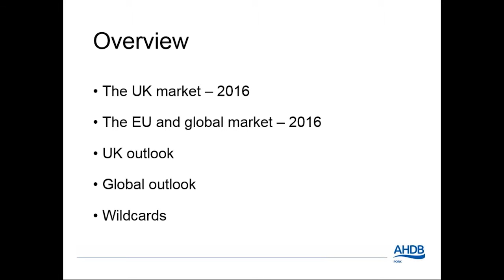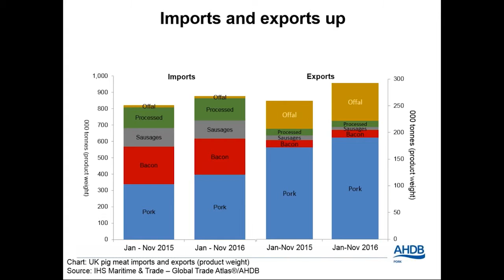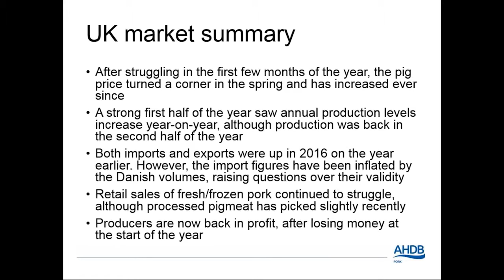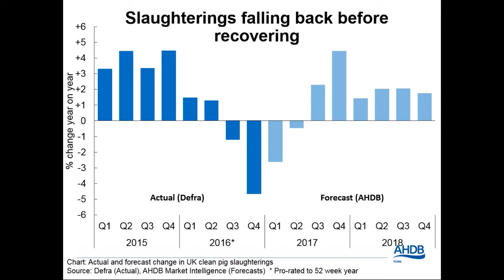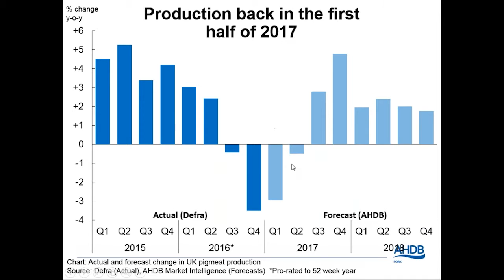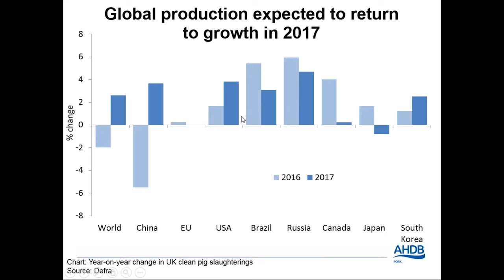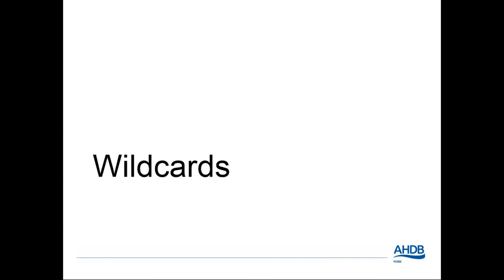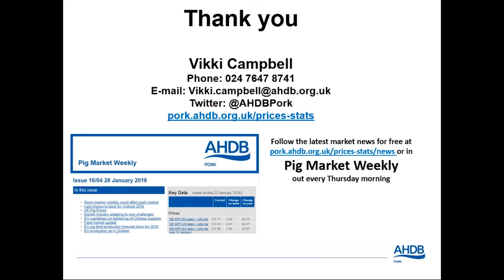Pig market outlook by Vikki Campbell - Livestock Outlook Webinar 2017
The prospects for the English beef, lamb and pork sectors as we prepare to leave the EU was the focus of AHDB webinar - Livestock Outlook Webinar 2017.

Replacing the annual Outlook Conference, the webinar gave levy payers and industry stakeholders the opportunity to hear experts from AHDB Market Intelligence give the latest outlook for their specific sector without leaving the farm or office. There was also a presentation on the outlook for feed markets.